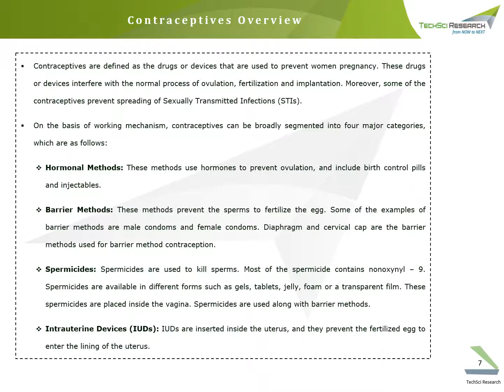India Condom Market Forecast and Opportunities, 2022 | TechSci Research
India Condom Market By Gender, By Type, By Distribution Channel and By Region, Competition Forecast & Opportunities, 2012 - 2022. India condom market is projected to reach $180 million by 2022.